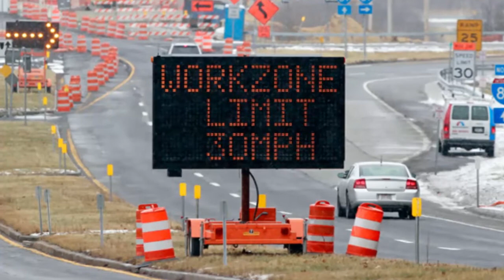Congress' sprint to the finish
POLITICO's Lauren French and Anna Palmer on the laundry list of bills Congress will try to pass before August recess. Video produced by Michael Schwab. 7/8/15